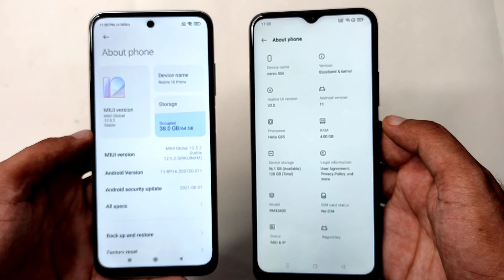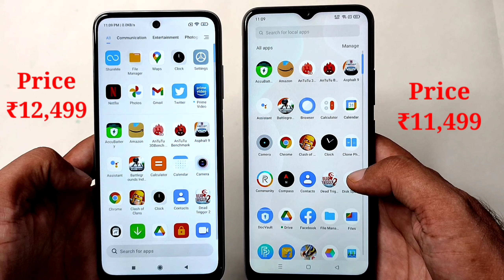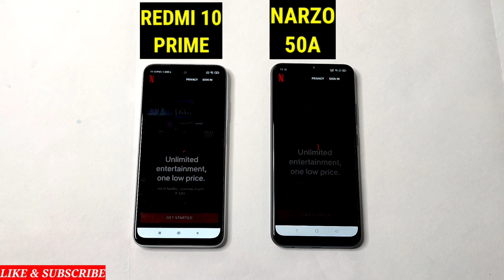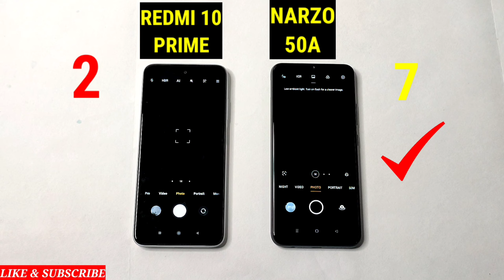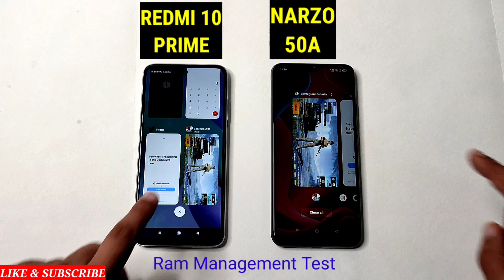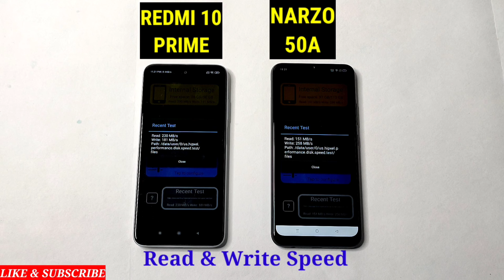Realme Narzo 50A vs Redmi 10 Prime Speed Test & Camera Comparison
Realme Narzo 50A vs Redmi 10 Prime | Speed test | Camera test | Comparison

Topic Covered-

narzo 50a vs redmi 10 prime
redmi 10 prime vs narzo 50a
narzo 50a vs redmi 10 prime camera test
narzo 50a vs redmi 10 prime pubg test
narzo 50a vs redmi 10 prime battery drain test